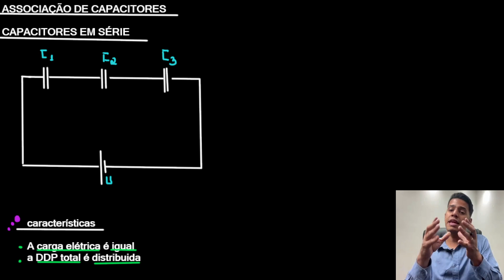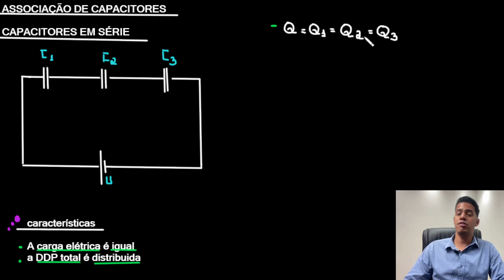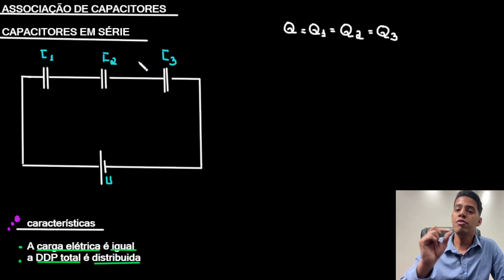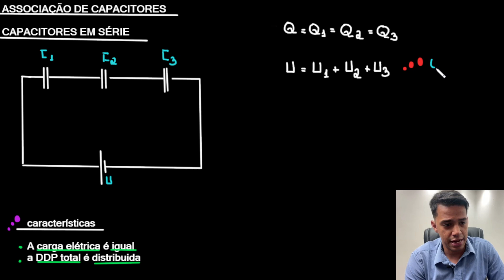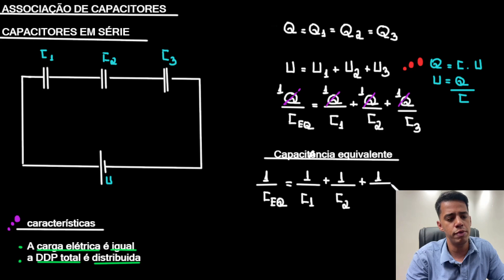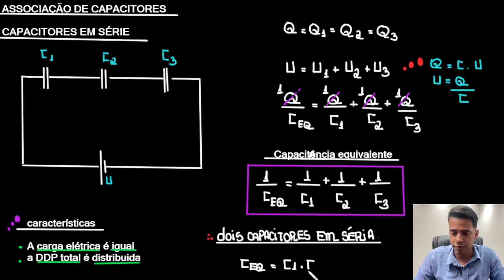Capacitores em Série (aula 2 )